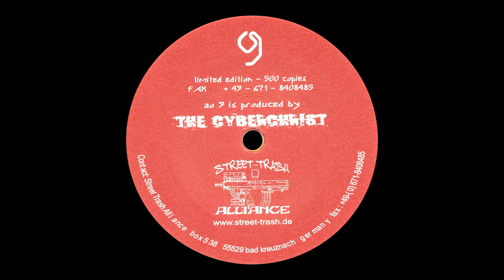The Cyberchrist Agent Orange 9 Agent Orange ao 9